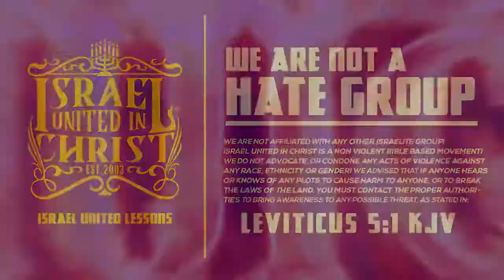IUIC | The Puzzle Is Incomplete Without A Father